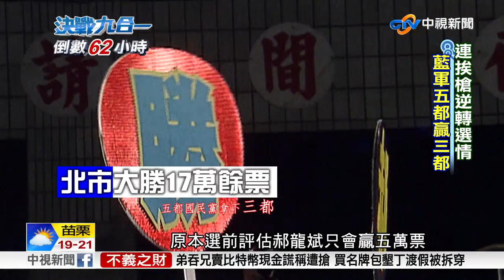回顧選前槍擊案...撼動選情猝不及防│中視新聞 20181121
相信您一定都知道
台灣選舉史上
震撼社會的兩件槍擊案件
分別就是連勝文槍擊案
還有前總統陳水扁的319槍擊案
看似都有抓到凶嫌
卻始終被質疑原因不單純
但這兩件槍擊案都確實
在當時的時空背景
大大的改變了選舉結果
⊕新 聞 焦 點⊕